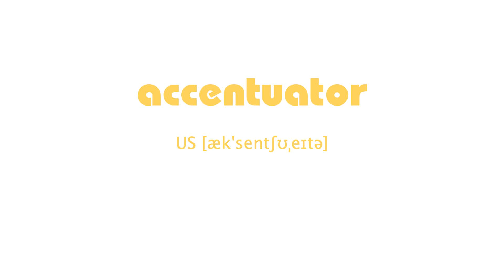How to Pronounce accentuator with US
English Phonetic US [æk'sentʃʊˌeɪtə]